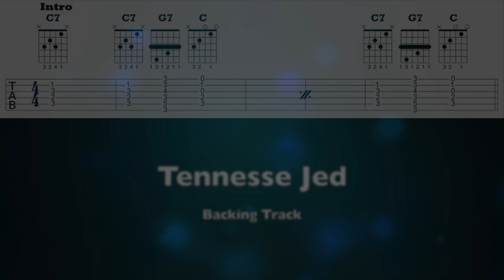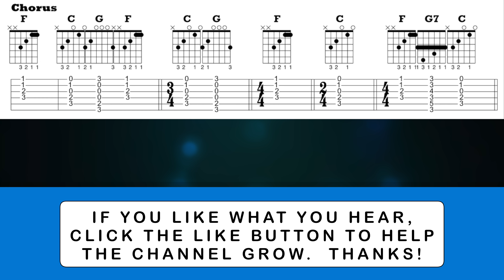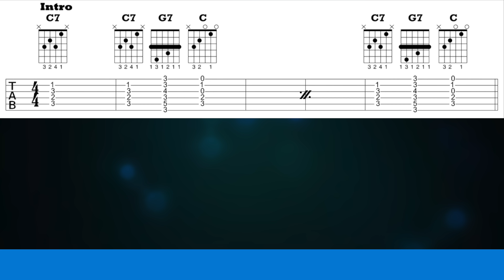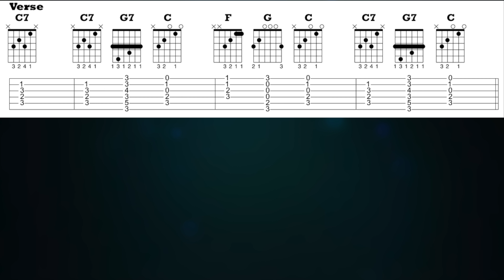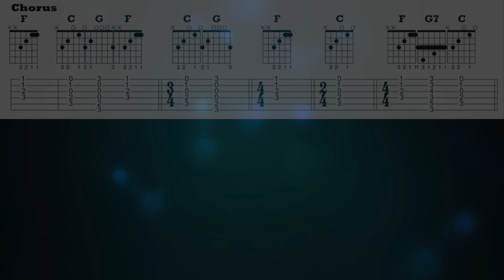Tennessee Jed - Backing Track - Grateful Dead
Play along with the best quality, full-version backing track for Tennessee by the Grateful Dead!  Jam out on your guitar and use the chord charts and tabs to try out new ideas and find your own sound.

RECORDING GEAR, GUITARS, AND SOFTWARE USED TO MAKE THIS VIDEO:

** Recording Interface
Universal Audio Apollo

** Cabinet and Microphone Modeling
Universal Audio OX Amp Top Box

** Amp
Fender Custom Vibrolux Reverb

** Electric Guitar 1
Prestige Heritage Hollow SB FM AA

** Electric Guitar 2
Fender American Strat HSS

** Acoustic Guitar
Breedlove Solo Concert

**  Bass
Fender American ’64 Jazz Bass

** Keyboard
Nektar Impact LX49